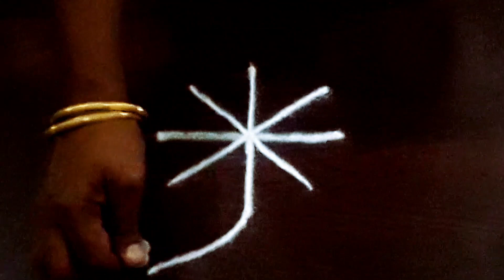Small kolam for Apartments🌺3x1 dot Simple Rangoli🌺Easy Kolam🌺@geetha_easykolam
🌷5to3 dots simple and beautiful daily kolam🌷🌺VAIGASI @geetha_easykolam